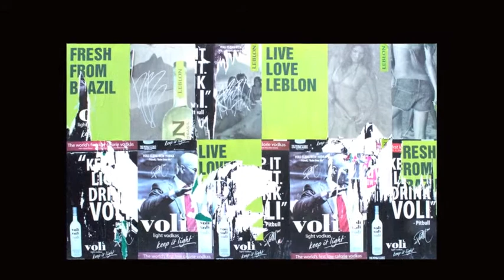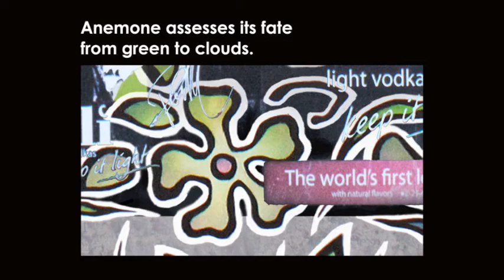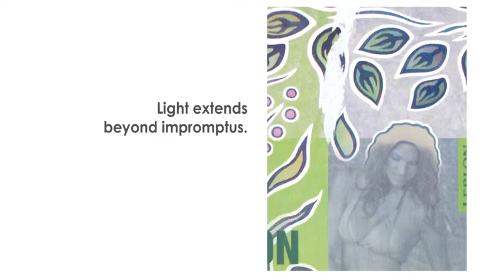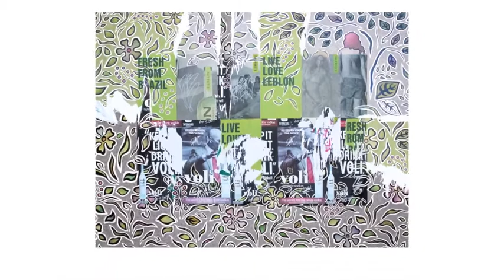New York Reveals The Light.m4v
A contemporary stained glass project about New York City, on poetic lines by Tara S.W. Anderson.